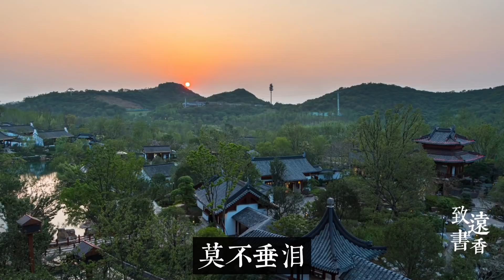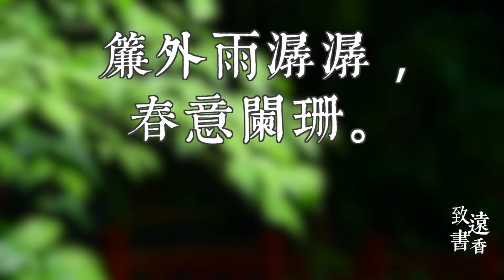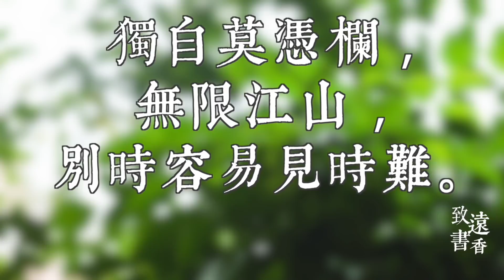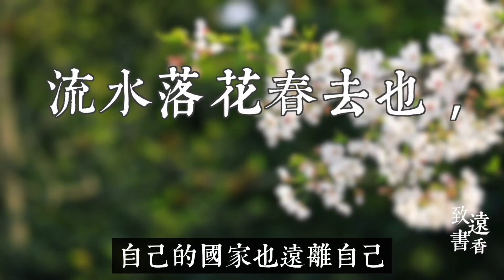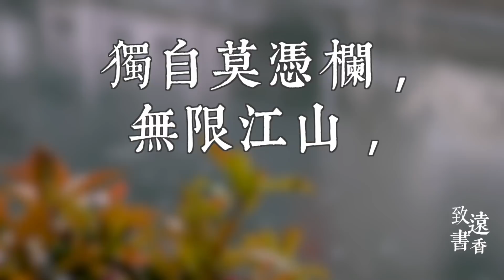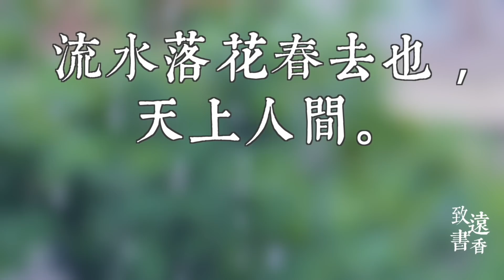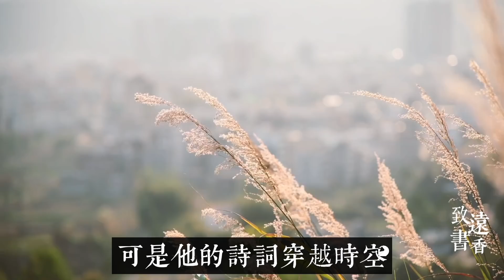李煜：夢裏不知身是客，別時容易見時難。这首哀婉淒愴的词《浪淘沙令·簾外雨潺潺》字字泣血、聲聲含悲！-致遠書香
今天我們來閱讀南唐後主李煜的《浪淘沙令·簾外雨潺潺》。這首詞基調蒼涼，感情炙熱，表達了李煜對南唐故國的深切眷戀，抒發了李煜的亡國之痛和囚徒之悲，更把他由天子一夜之間變為階下囚的失落感表現得淋漓盡致。寥寥數語間，一個亡國之君的生動形象躍然紙上。